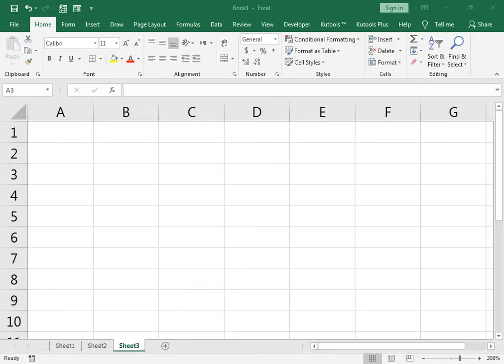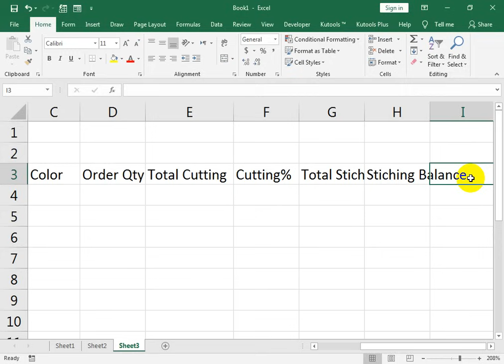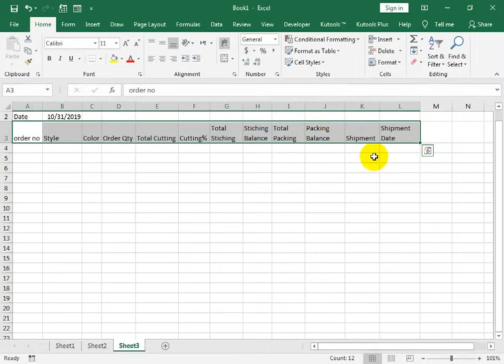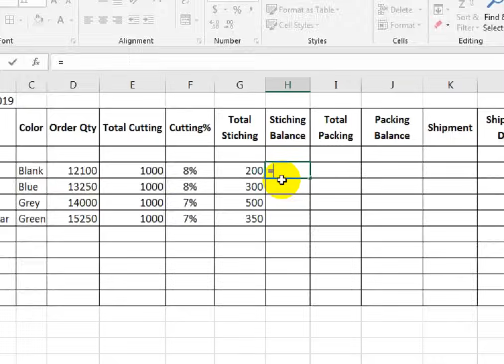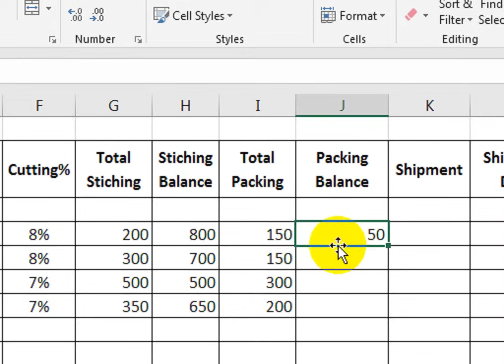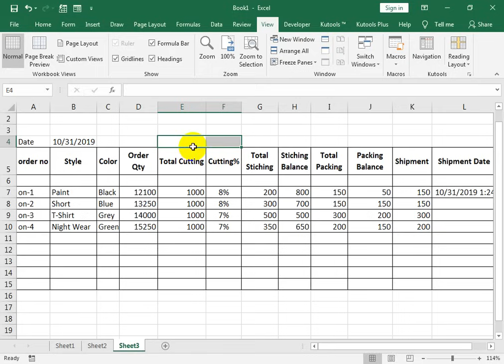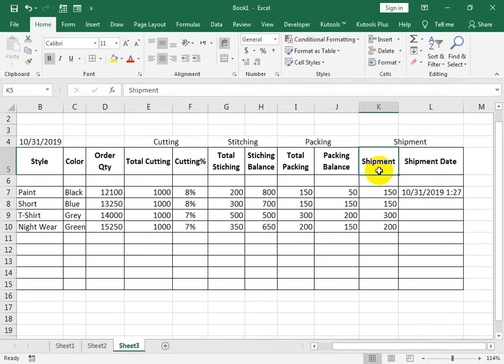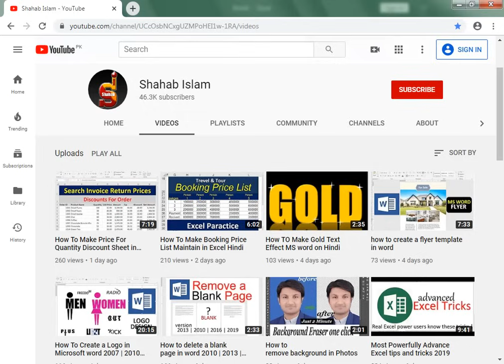How To Make Daily Production Report for Garment industry on Excel Hindi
Daily production report format for manufacturing industry. daily production report for garment industry.